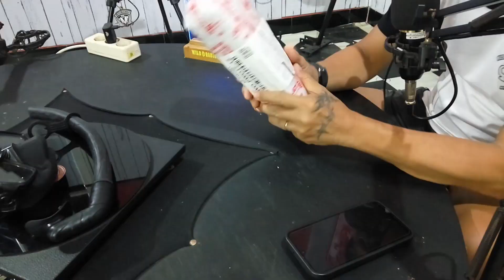MFprod. ......... Tumbler , by : Andri Goldcustom - Subang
info lebih lanjut monggo : 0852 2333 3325 , maturnuwun .